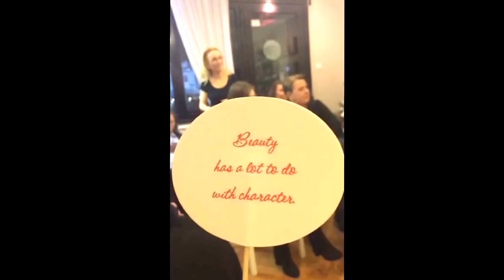Makeup Secret Santa Bloggers Christmas Wishes (Part 3)